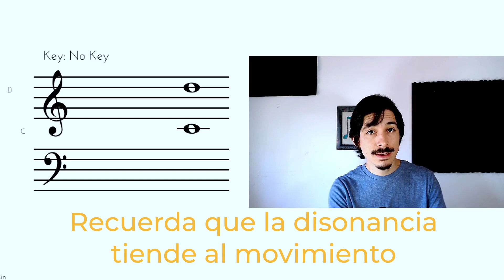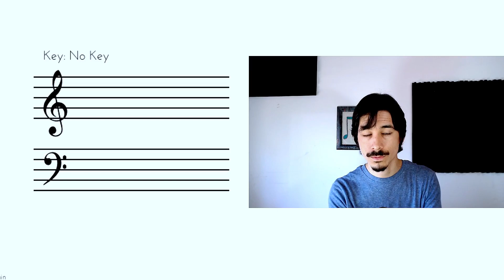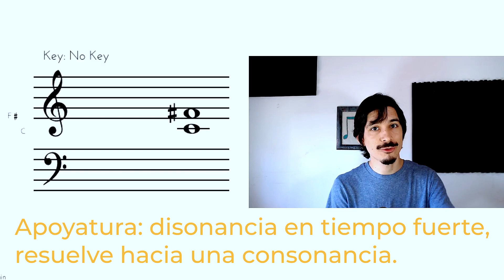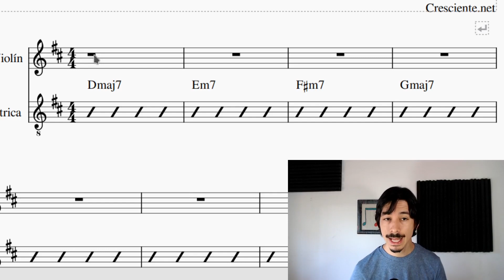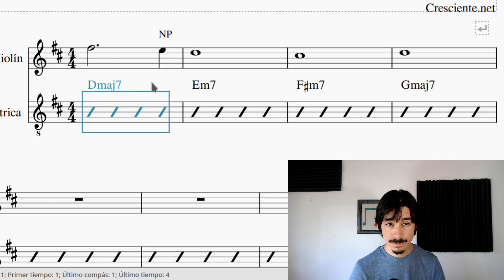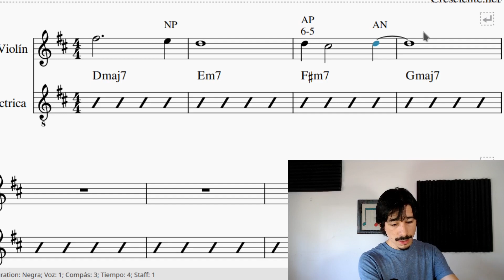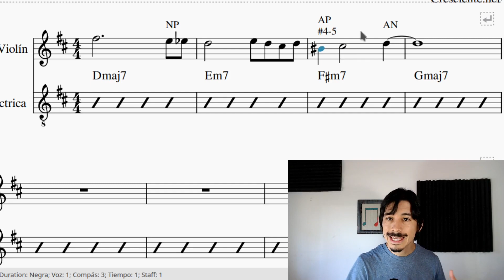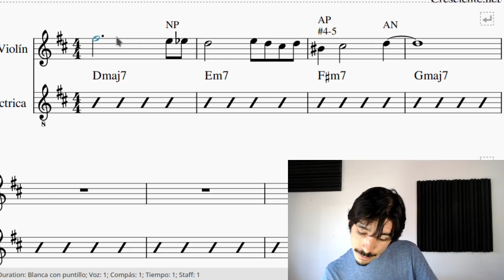¿Existe una Fórmula para hacer Melodías Interesantes? (+PDF)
Si bien es un mundo amplio, hoy te indicaré unas fórmulas concretas para darle mas interés a tus melodías utilizando las Disonancias: notas extrañas a la armonía, o notas auxiliares / de adorno.

00:00 Introducción
01:00 Consonancias y Disonancias
03:20 ¿Como Funciona a Nivel Melódico?
04:25 Las Fórmulas para las Disonancias
07:23 ¿Y cuando tenemos acordes?
13:28 Mas interés Melódico
15:47 Algunas invitaciones

Mas Material en CRESCIENTE.NET:
✨ Series de Teoría Musical Aplicada✨
👨‍🏫 Serie "Componer con Armonía Modal y Modos Griegos":

✨ Libros Gratuitos ✨
🎼 Teoría Musical Básica

✨ Productos y Servicios de Cresciente ✨
❗ Talller Grupal "Composición y Música Escrita" (todos los niveles)
❗ "Armonía y Composición: Crear Música con Seguridad y Fluidez" (Libro) ❗

✨ Destacados del Blog ✨
🎷 Círculo de Quintas Desbloqueado:
🎷 ¿Qué son los Modos y Para Qué Sirven?